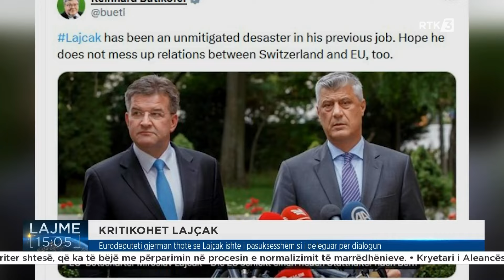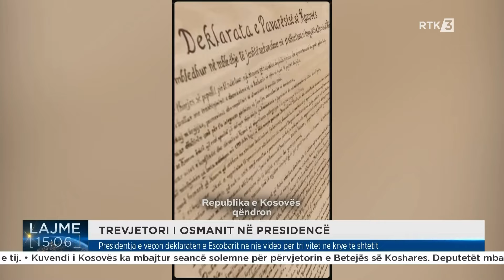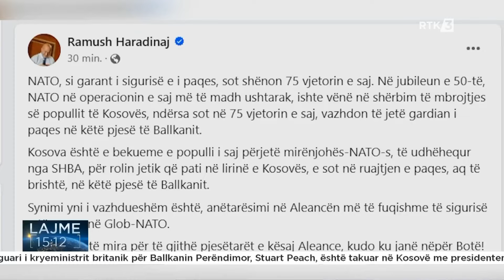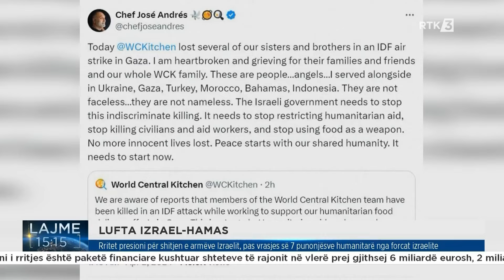Lajme 15:00 04.04.2024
𝐅𝐨𝐥𝐥𝐨𝐰 𝐑𝐓𝐊
𝐖𝐄𝐁: 𝐫𝐭𝐤𝐥𝐢𝐯𝐞.𝐜𝐨𝐦